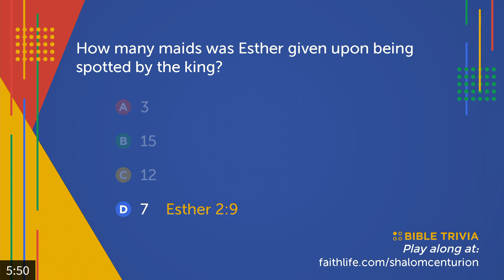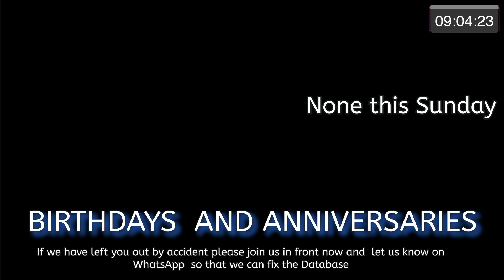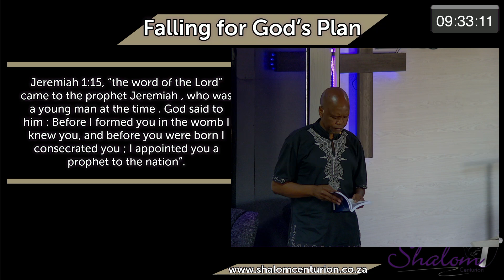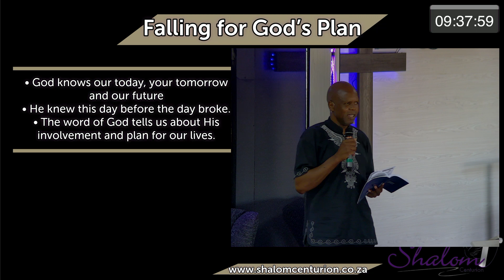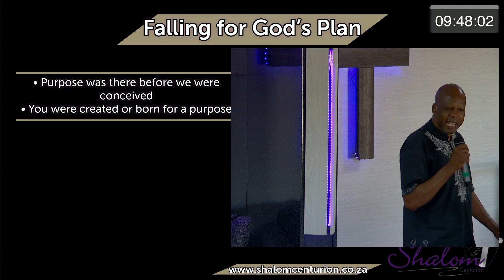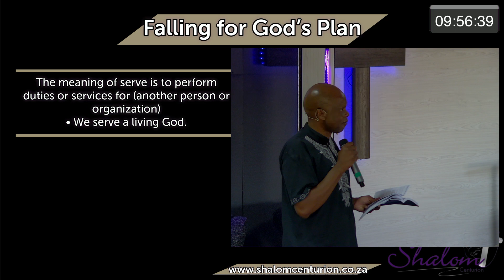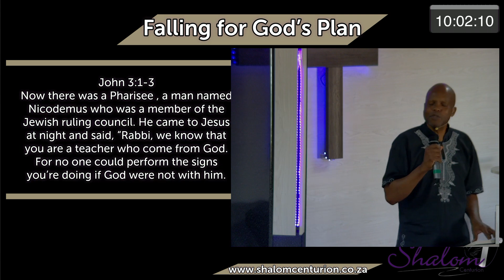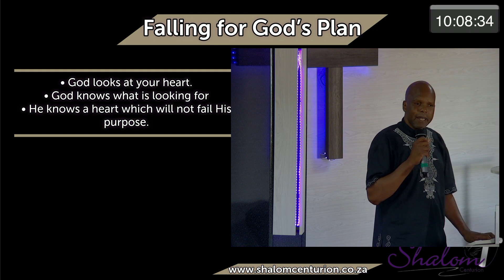Falling Into God's Plan - James Chauke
This is a live service from Shalom Christian Church Centurion.

Feel free to join in as we worship and listen to God's word